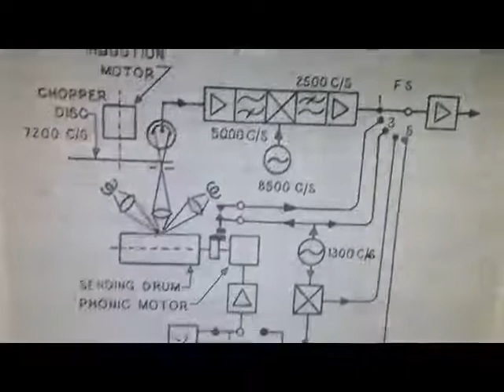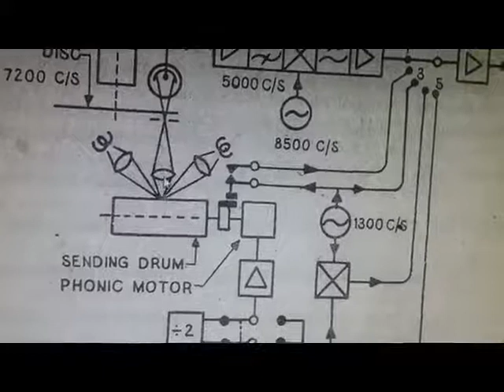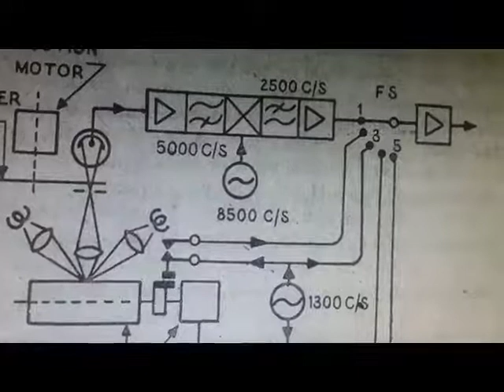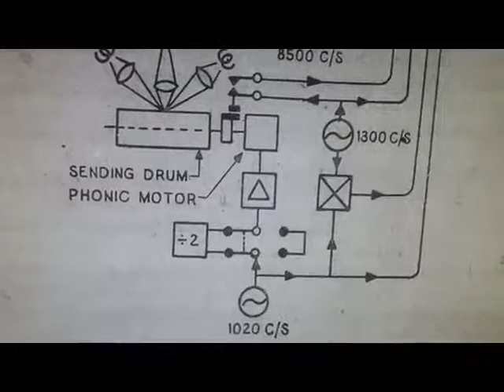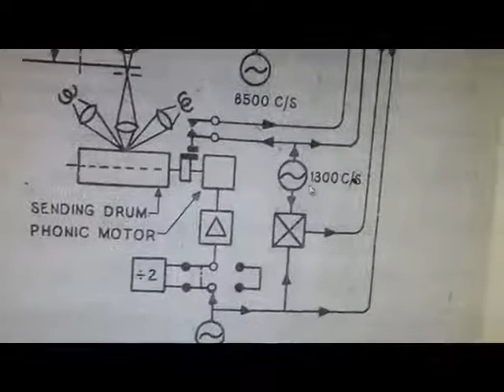Fax transmitter el303 unit 4 himanshu